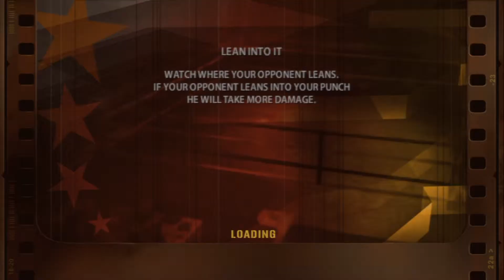DARKYN vs BROCK (RIVAL) | #14 | Fight Night Round 3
Brock's mad at me, it seems, for something I did a while back. While he beats two colours out of me, I'm desperately trying to think about what it is I did...